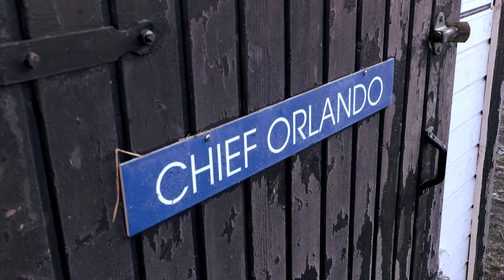Kavioliiga | Veikkaus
Kavioliiga on raviurheilun uusi pääsarja, jossa paremmuudesta mittelevät niin hevosten hoitajat, omistajat, ohjastajat, valmentajat kuin kasvattajatkin. Pääsimme tutustumaan Kavioliigan pistepörssissä toisena olevaan hevosenhoitaja Jenni Mäenpäähän ja lämminveriseen Chief Orlandoon.

Category
Sports